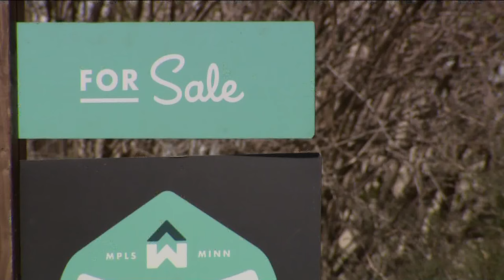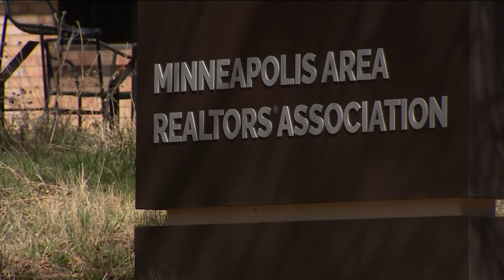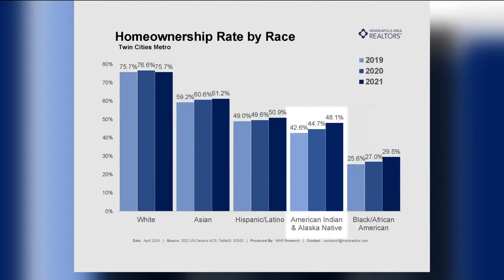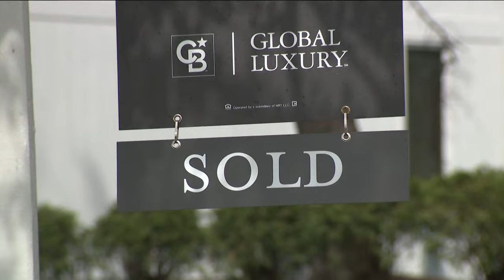Minneapolis realtors make good on public apology over discriminatory homebuying policies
"The conversations that were needed are really starting to happen now to help move us forward," said Minneapolis Area Realtors President Jamar Hardy.